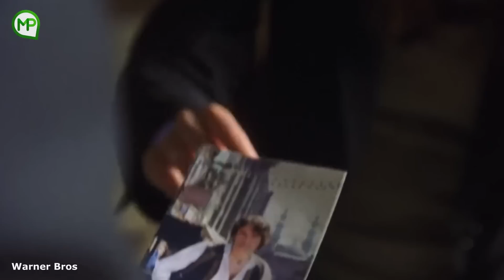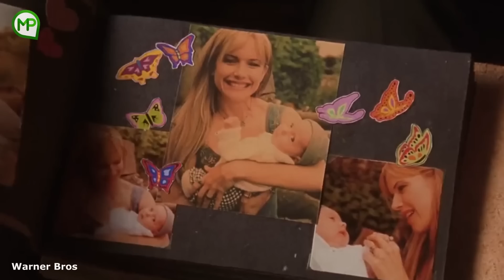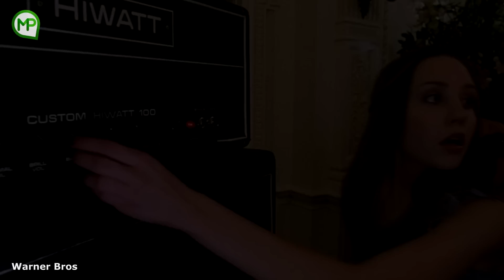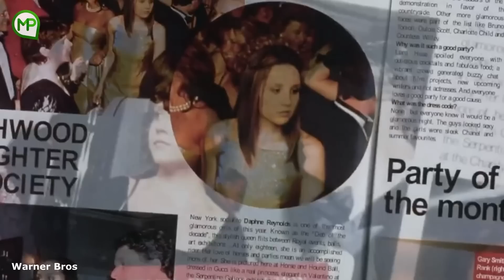DIKIRA GEMBEL, EH TERNYATA ANAK SULTAN - ALUR CERITA FILM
Judul Film : Wh@t a G1rl W4nts (2003)

alur film